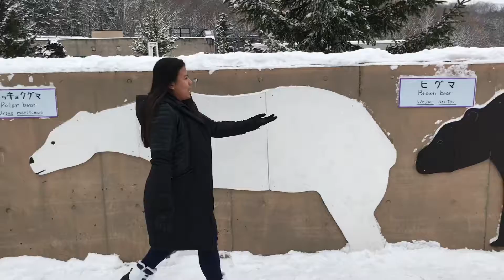HOKKAIDO ADVENTURE | SONGGAY TV